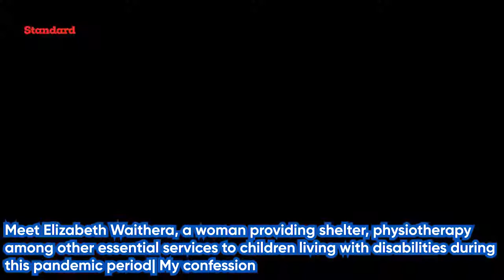Golden Heart Waithera, a woman providing shelter, physiotherapy to children living with disabilities